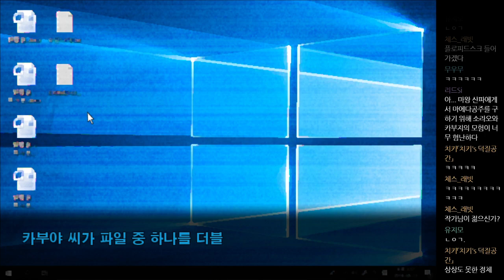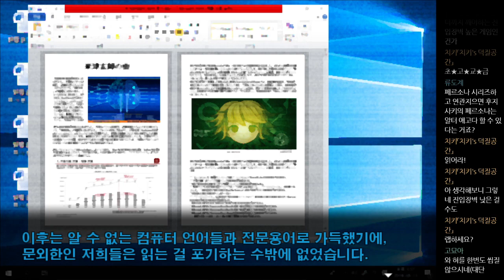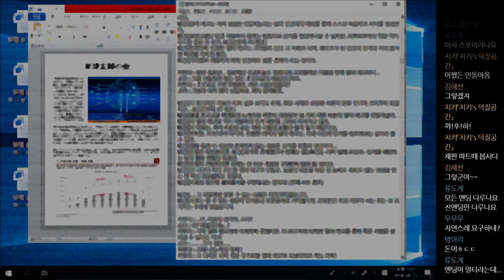[합방] 슈퍼 단간론파 어나더 2 (w.지키, 마카) [챕터6] 9화 제 4의 벽이 깨졌다?! 조사 중에 보이는 저 익숙한 얼굴들은..?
슈퍼 단간론파 어나더 2 영상들은, 저와 지키의 채널에 번갈아가며 업로드됩니다!
정리된 영상들은 전부 재생목록에서 확인해보실수 있습니다!

슈퍼 단간론파 어나더 2            제작: 린유즈님
비주얼 노벨 / 로맨스 / 미스테리

지키 : 남자역 전부 + 모노크로우
다규 : 마카님이 맡은 여자 빼고 전부
마카 : 오토노코지 카나데, 카부야 요루코, 메카루 레이

오늘의 썸네일: 제작-지키